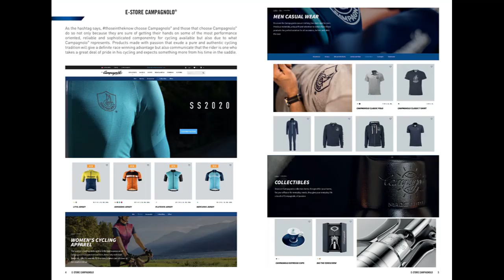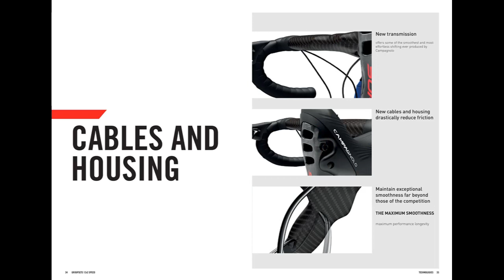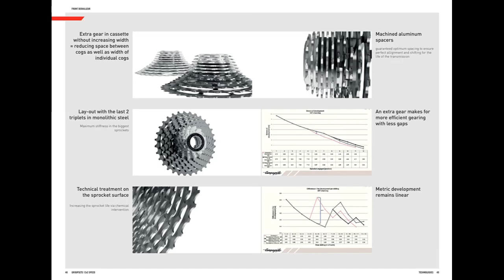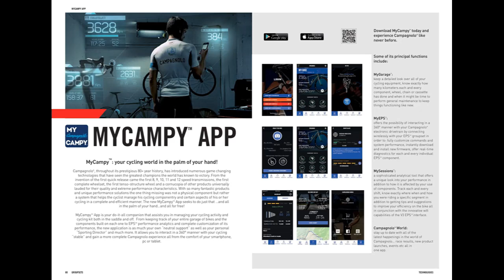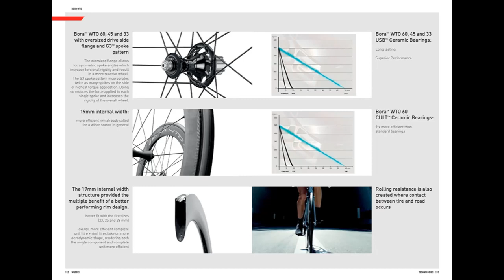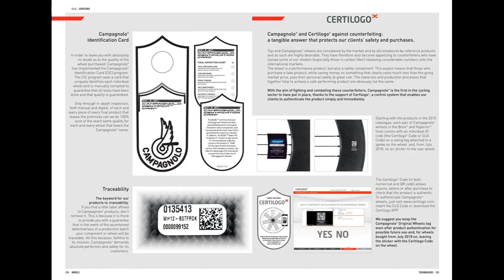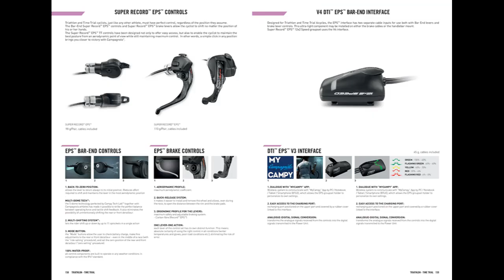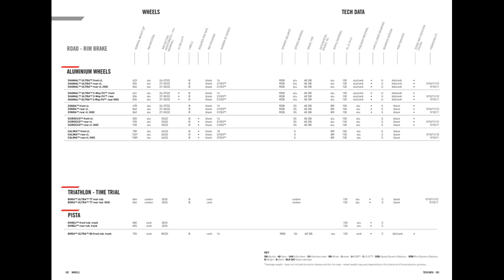Campagnolo Catalogue 2020-2021. Campagnolo Catalogue 2020-2021.